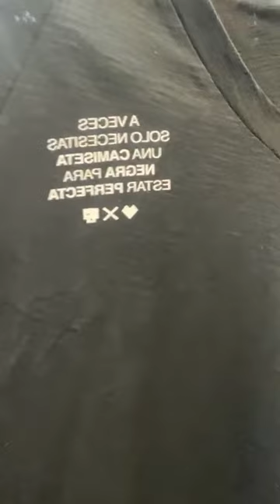Sabado por la mañana con muchisima energia